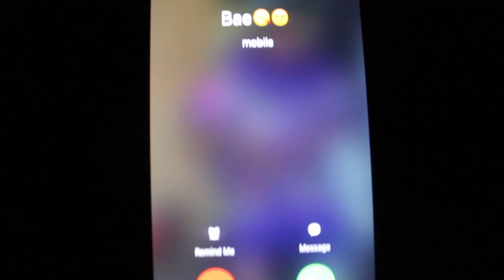Why I Can't Get Girls Now Pt.2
Why I Can't Get Girls Now Part. 2